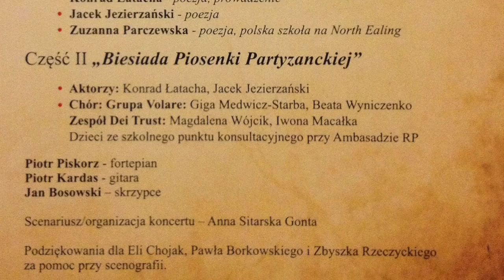Rozszumiały się wierzby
Koncert pieśni patriotycznych z okazji obchodów Dnia Żołnierzy Wyklętych. Polski Ośrodek Społeczno - Kulturalny w Londynie.

realizacja video: Dariusz Parczewski
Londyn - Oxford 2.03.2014